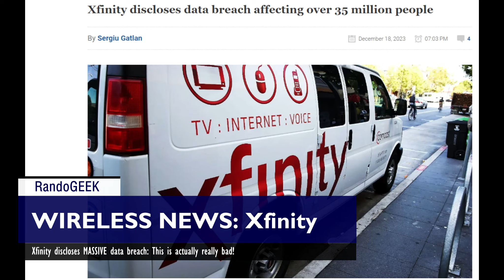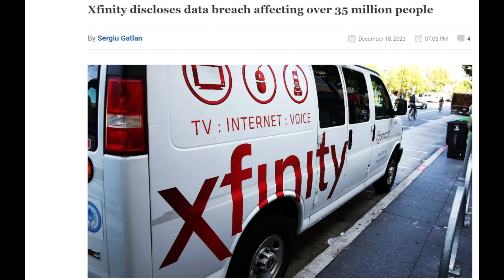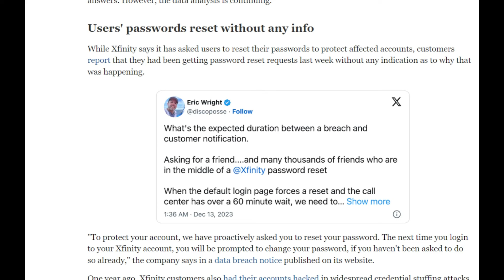Xfinity discloses MASSIVE data breach: This is actually really bad!